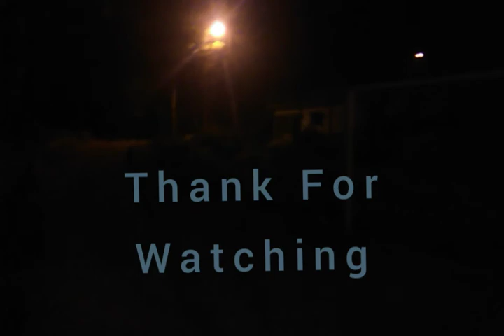FISHING Vlog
Namring Tea Estate, /नामरिंग चियाबारी /HOW TO CATCH FISH.

              नामरिंग tea estate is situated at darjeeling district,
watch this video and we going to rambi bhola and i am trying to show of namring tea garden of bush tree,